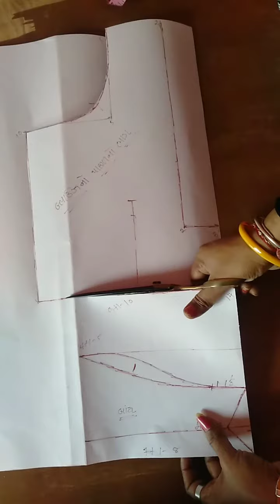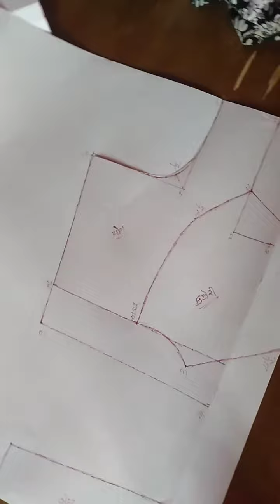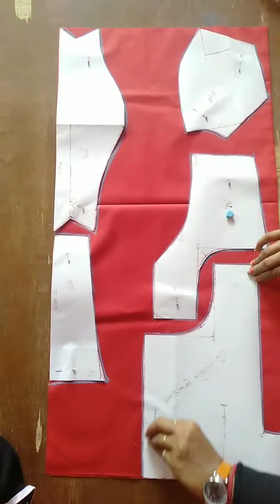How to make blouse cutting easily